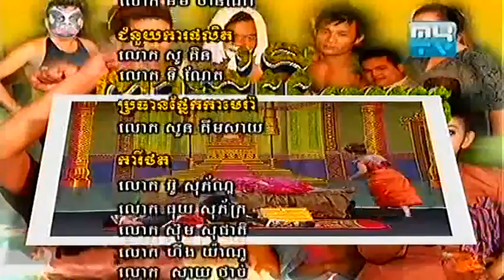MYTV Comedy Pakmi Koma E Part 3